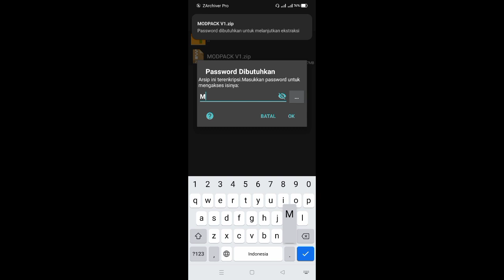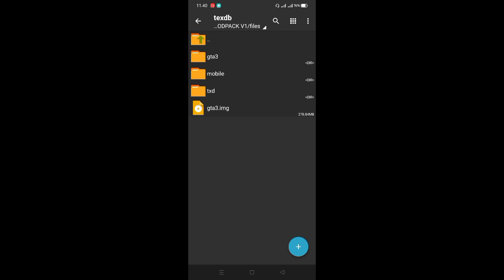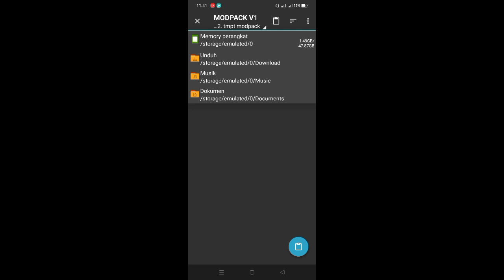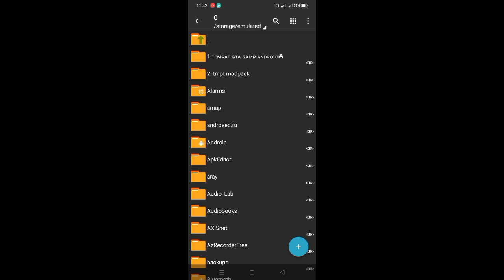SHARE MODPACK FRESH V1 GTA SAMP ANDROID + CARA PEMASANGAN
•DESKRIPSI•
Jadi di sini saya akan share Modpack V1 buatan saya sendiri

Note: Modpack ini udh saya coba di GTA samp/GTA offline

Peringatan❗
: Jika kalian mau share modpack/reedit modpack ini harus izin sama saya dulu
: Jika kalian mau share modpack ini langsung ke link video ini
: Dan Jika kalian mau reedit mod nya harus minta izin dulu sama yang punya mod

•MOD MAKER
•WENDY SIMPLE
•AHMAD FAUZI
•HOZKEY
•BAPELGAMING
•RANDA OKTO
•ARYAIKHSAN

•MENU MODPACK
•MOD GRAFIK
•MOD AWAN
•MOD SOUND REALISTIS
•MOD ANIM
•MOD ROAD SIDEWALK
•MOD BSOR
•MOD OVERDOSE

LINK MODPACK ADA DI COMENT

📱Device
: Realme C15

💻 Alat Ngekonten
: Record Bawaan Hp
: Pixelab
: Kinmaster